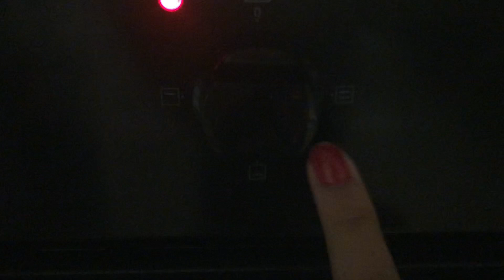Recettes pour les étudiant | recipes for students 2022 | easy cheap and fast | Quiche moins de 5 €